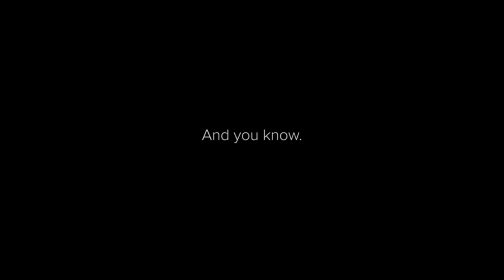Far from the ordinary...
The new master in the art of welding is here.

PS. The functionality of the application depends on your mobile device model and operating system.